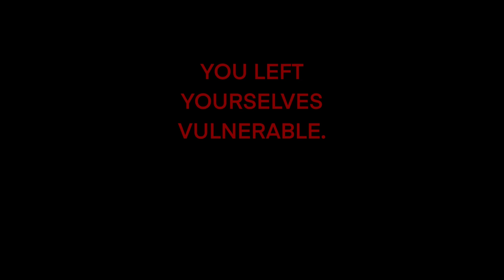Too Slow (Encore) [In Game Version] - Block Tales Mix (Bonus)